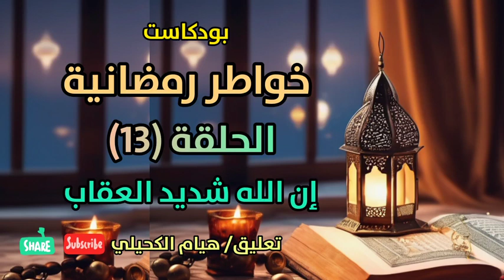خواطر رمضانية ايمانية: الحلقة [13] ان الله شديد العقاب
"خواطر رمضانية ايمانية"

الحلقة [7] حاسب نفسك يوميا
الحلقة [11] الخوف من الفقدان
الحلقة[12] إن الله رحيم بالعباد

00:00 خواطر رمضانية ايمانية: الحلقة[12] إن الله شديد العقاب

ــــــــــــــــــــــــــــــــــــــــ شاهد أيضاً اليمن مقبرة الغزاة الكنز المفقود في مملكة سبأ معجزات حضارة منسية في اليمن النشيد الوطني اليمني حقيقة قرية الحطيب مدينة زبيد التاريخية قرية حيد الجزيل حقائق عن البن اليمني المدرهة اليمنية حكاية مدينة الضالع مدينة حبان التاريخية قرية الحطيب 2 إب اليمن.. اللواء الأخضر مدينة عمران التاريخية محمية حوف اليمنية حصن بيت بوس جسر شهارة الفن منتزه السكون حبابة عمران اليمن اليمن أصل الحكاية تاريخ مدينة عدن مدينة صنعاء القديمة ريمة اليمن قرية يمنية فوق السحاب تعز الحالمة الجوف اليمنية ريمة اليمنية شمر يهرعش مدينة البيضاء صعدة الحصينة قلعة الدملؤة عروس البحر الاحمر مدينة الحديدة صعدة اليمنية مأرب اليمنية شبام حضرموت المعالم السياحية في عدن قصر غمدان أساطير اليمن محافظة ذمار اليمنية تاريخ اليمن القديم محافظة شبوة مهد الحضارة جزيرة سقطرى اليمنية دار الحجر اليمني خواطر مع الله